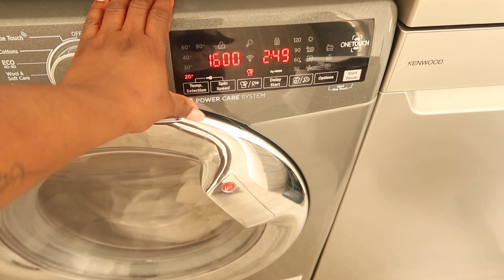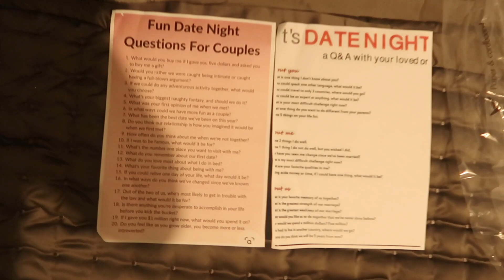VLOG | LETS CATCH UP! Date Nights| My Niece’s Birthday Party | Meeting Friends | SOLAPATRONNE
Hey guys! I hope you enjoy this video! love you guys so much!

intro song by Meron Adis - Brown eyes